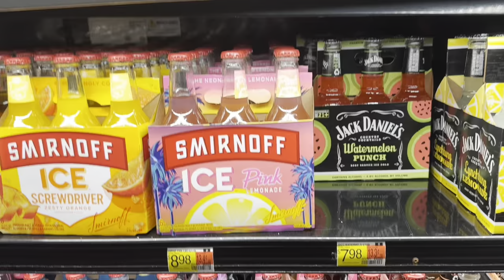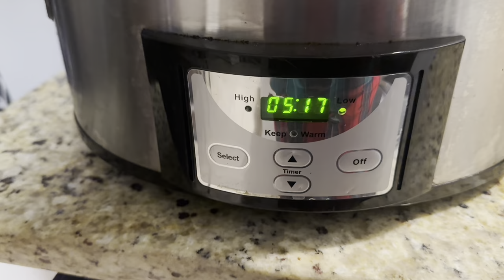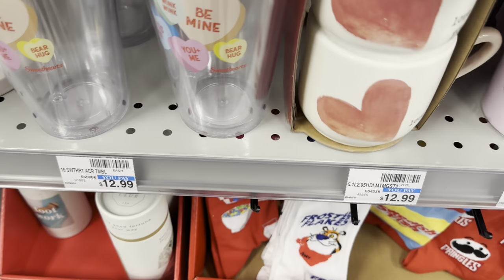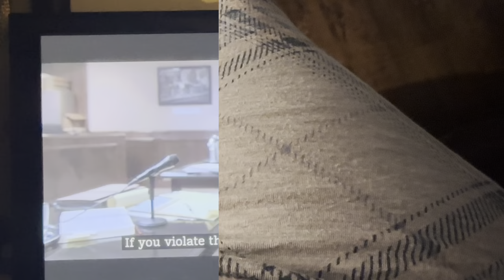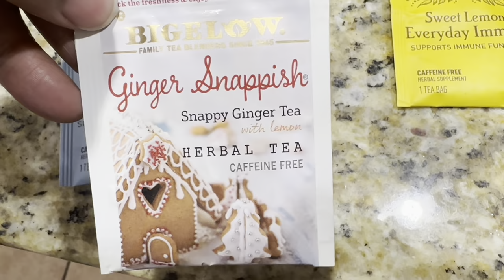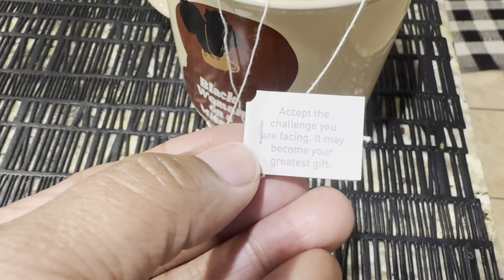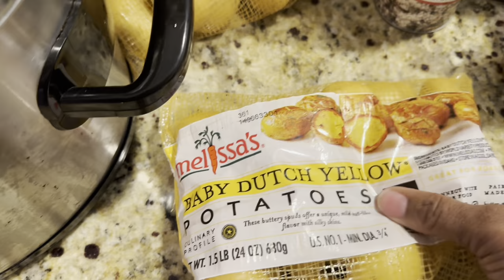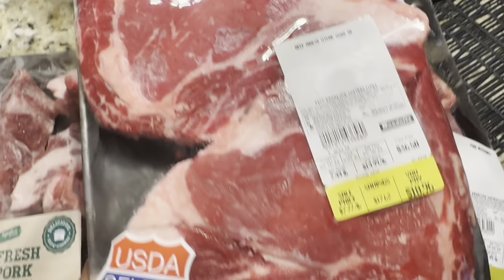VLOG: HOME SICK• CVS PHARMACY• WALMART SHOPPING• PREPARING FOR THE FREEZE-JstDorice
Thank you all for you prayers and support. It is truly greatly appreciated. Love you all. I pray you all have a beautiful and blessed week.🩵💞🩵💞